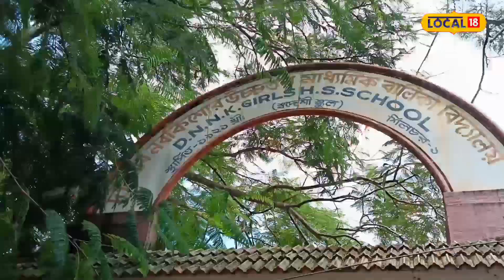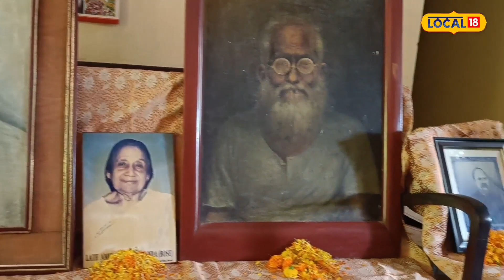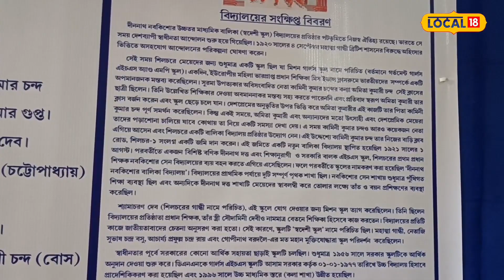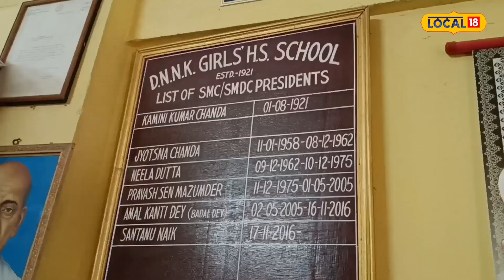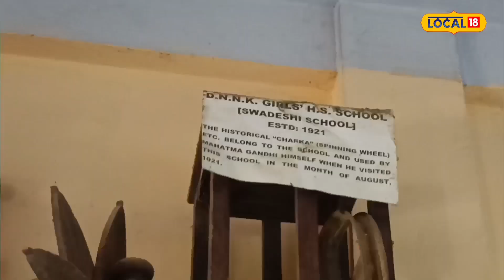130 Year Old School: ব্ৰিটিছ শিক্ষয়িত্ৰীৰ বিৰোধিতা কৰি ১০৩ বছৰ পূৰ্বে স্থাপন হৈছিল এখন বিদ্যালয়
আখি দাস: পৰাধীন ভাৰতত ব্ৰিটিছৰ বিৰুদ্ধে স্বাধীনতা আন্দোলনত পুৰুষৰ লগতে মহিলাসকলও যোগদান কৰিছিল । পৰাধীন ভাৰতত নাৰীৰ শিক্ষা ব্যৱস্থা বৰ উন্নত নাছিল । সেই সময়ত শিলচৰত ছোৱালীৰ বাবে মাত্ৰ এখন বিদ্যালয় আছিল যাৰ নাম মিছন গাৰ্লছ স্কুল ৷বৰ্তমান চৰকাৰী ছোৱালী HS & MP School । সেই সময়ত শিলচৰত এজন ব্ৰিটিছ অধ্যক্ষৰ বিৰোধিতা কৰি এখন স্বদেশী বিদ্যালয় স্থাপন কৰা হৈছিল । যিখন বিদ্যালয়ে আজিও কঢ়িয়াই লৈ ফুৰিছে এক ইতিহাস ।ইতিহাসৰ&zwnj; পৰা জনা যায়, তেতিয়াৰ শিলচৰত মিছন গাৰ্লছ স্কুলত এদিন ইউৰোপীয় মহিলা ভাৰপ্ৰাপ্ত প্ৰধান শিক্ষয়িত্ৰী মিছ ইভান্সে শ্ৰেণীকোঠাত ভাৰতীয়সকলৰ বিষয়ে কৰিছিল এক অপমানজনক মন্তব্য ।ইয়াৰ প্ৰতিবাদত স্বাধীনতা সংগ্ৰামী&zwnj; কামিনী কুমাৰ চন্দৰ কন্যা অমিতা কুমাৰীয়ে শ্ৰেণী বৰ্জন কৰিছিল । তেতিয়াই আৰম্ভ হয় ছোৱালীৰ বাবে এখন বিদ্যালয় গঢ়ি তোলাৰ উকমুকনি- চিন্তাভাবনা । দীননাথ নৱকিশোৰ উচ্চতৰ মাধ্যমিক বালিকা (স্বদেশী স্কুল ) বিদ্যালয়ৰ প্ৰতিষ্ঠাৰ আঁৰত আছে তেনে এক ইতিহাস ।১৯২১ চনৰ ১ আগষ্টত এই বিদ্যালয়খন প্ৰতিষ্ঠা কৰা হয় । স্বদেশী বিদ্যালয়ৰ পটভূমিৰ পৰাই মহিলাৰ আৰম্ভ হৈছিল স্বদেশী আন্দোলন । এই বিদ্যালয়খন কেৱল মহিলাসকলক শিক্ষা প্ৰদানৰ বাবেই নহয়, স্বদেশ চেতনা আৰু স্বাৱলম্বী কৰি তোলাৰ বাবেও প্ৰতিষ্ঠা কৰা হৈছিল ।এই বিদ্যালয় চৌহদলৈ মহাত্মা গান্ধী, নেতাজী সুভাষ চন্দ্ৰ বসু, প্ৰফুল্ল চন্দ্ৰ ৰায়, গোপীনাথ বৰদলৈও আহিছিল । এই বিদ্যালয়তে মহিলাসকলক ব্ৰিটিছ সামগ্ৰী বৰ্জন কৰাৰ লগতে সূতা কাটিবলৈ শিকোৱা হৈছিল ।সূতা কটা সেই যতৰ মহাত্মা গান্ধীয়েও ব্যৱহাৰ কৰিছিল । আজিও সেই যতৰটো সংৰক্ষিত হৈ আছে বিদ্যালয়খনত । বহু ইতিহাস বুকুত বান্ধি এই স্বদেশী বিদ্যালয়ে আজি ভৰি দিলে ১০৩ বছৰত ৷